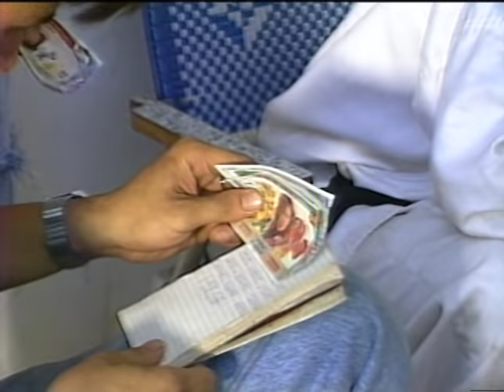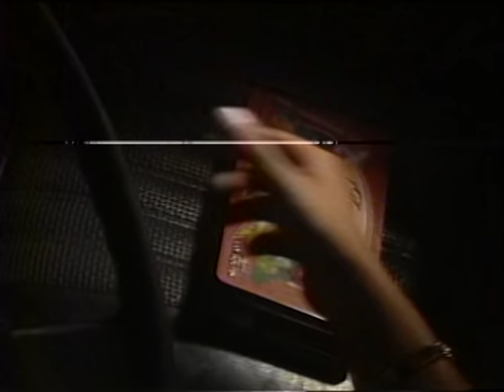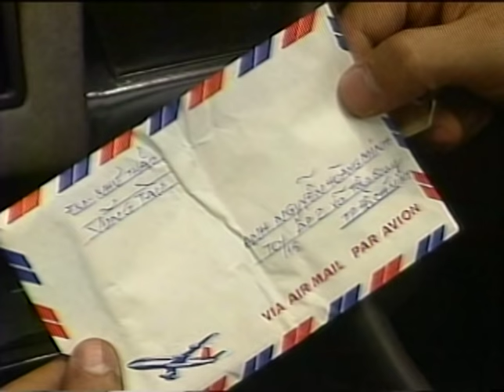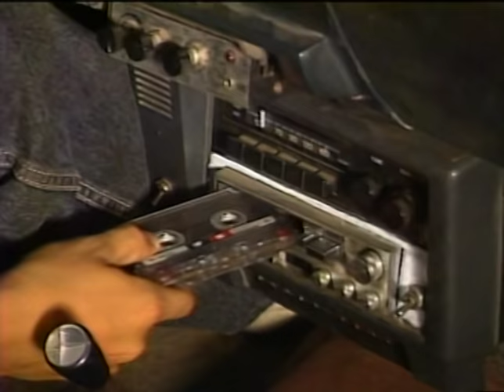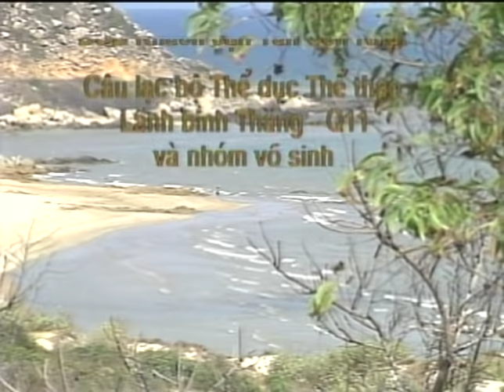PHIM TRUYỆN VIỆT NAM CỰC KỲ HẤP DẪN : VÒNG VÂY TỘI LỖI (ĐẠO DIỄN: TRẦN CẢNH ĐÔN)